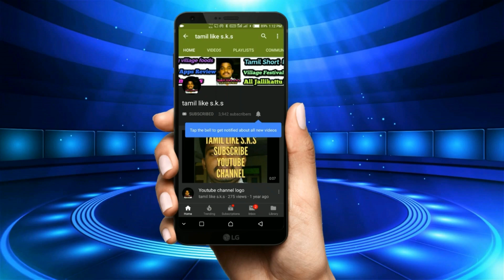அங்க இடி முழங்குது கருப்பசாமி ஆட்டம் இன்னிசை கலை நிகழ்ச்சி | Anga Edi mulankuthu karuppasamy songs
அங்க இடி முழங்குது கருப்பசாமி ஆட்டம் இன்னிசை கலை நிகழ்ச்சி | Anga Edi mulankuthu karuppasamy songs | tamil like s.k.s...